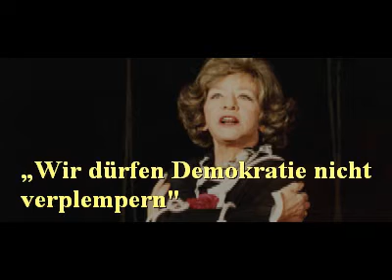Erinnerungen an Lore Lorentz AUDIO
zum 90. Geburstag am 12.9.10
ein Audiomitschnitt vom WDR